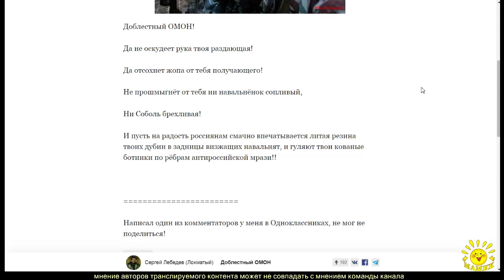Сергей Лебедев (Лохматый) Доблестный ОМОН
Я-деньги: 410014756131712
Внимание! На киви не переводите больше. Я еле вывела деньги оттуда... "огородами". Кучу финансов на комиссиях потеряно. КИВИ НЕ ИСПОЛЬЗУЕМ!